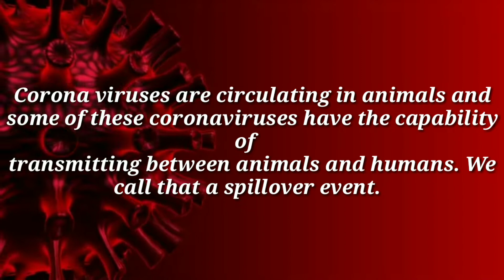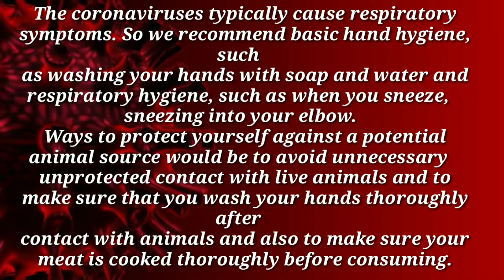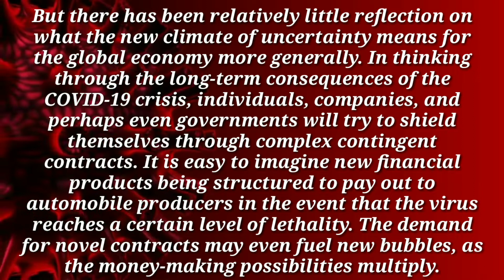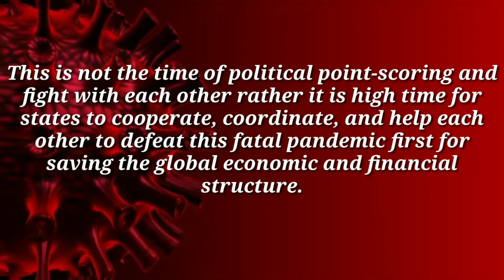COVID-19 AND THE FUTURE GLOBALIZATION | John Erol Catapang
The Covid19 and The Future Globalization | John Erol Catapang

Keep safe po sa lahat & Godbless😇💕

•✌Piece
•💖Love &
•😇God